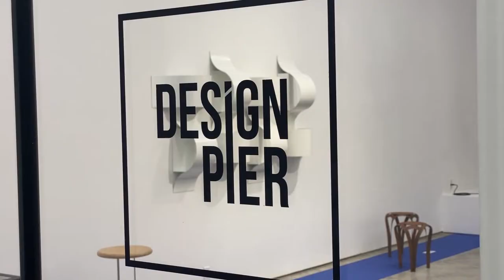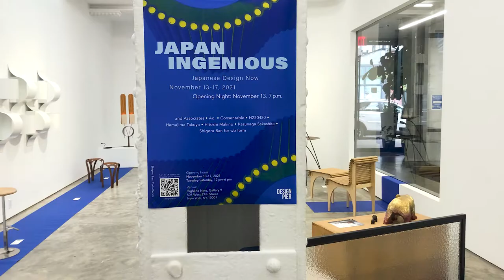Japan Ingenious collectible design exhibition New York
Design Pier presents  a selection of conceptual design objects and collectible design furniture pieces by the most well-known and progressive design studios from Japan.

Despite their diversity, the exhibited projects demonstrate substantial attention to social, cultural, economic, and environmental contexts in their design process and share the same characteristics: attentiveness, refinement and unicity in an attempt to define a new identity of Japanese design beyond the tradition.

ON DISPLAY
Shigeru Ban, awarded with the Pritzker Architecture Prize
Satoshi Itasaka, andAssociates, Consentable, H220430, Hamajima Takuya, Hitoshi Makino, Kazunaga Sakashita, Ao, wb.form